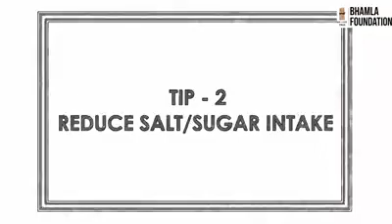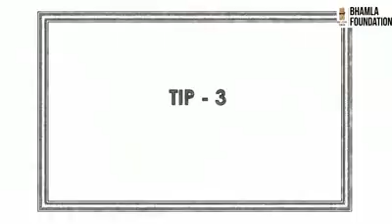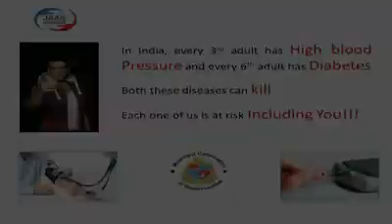Benefits of exercise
Chhoti cheez ...par dhayan boda rakhein